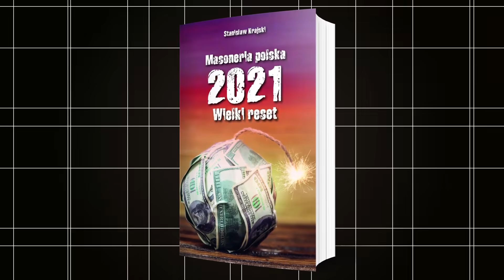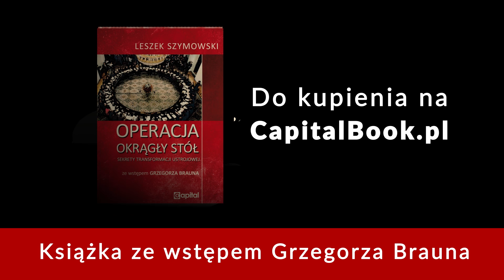Savoir-Vivre w Czasach Pandemii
Sytuacja pandemiczna doprowadza do skrajności. Oprócz ludzi z normalnym podejściem do obostrzeń pojawiły się również postawy ekstremalne. Chodzi zarówno o ludzi, którzy boją się wirusa, jak i tych, którzy demonstracyjnie ignorują fakt jego istnienia. Niezależnie od naszego podejścia pamiętajmy, aby dbać o innych i zachowywać się zgodnie z zasadami dobrego wychowania.

UWAGA!
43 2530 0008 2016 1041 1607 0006